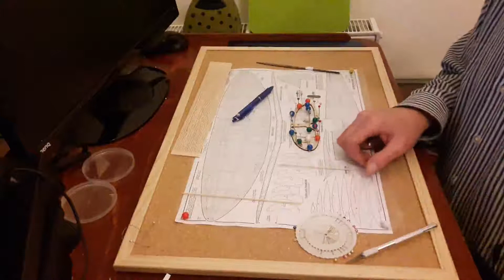Guillow's Spitfire 504 Build 02 Tail Surfaces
Starting the build of the Guillow's Spitfire (kit 504) and preparing it for an RC conversion. The first step is to build the stabilizer and rudder elements.